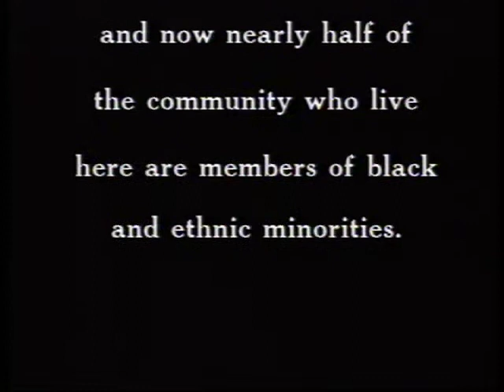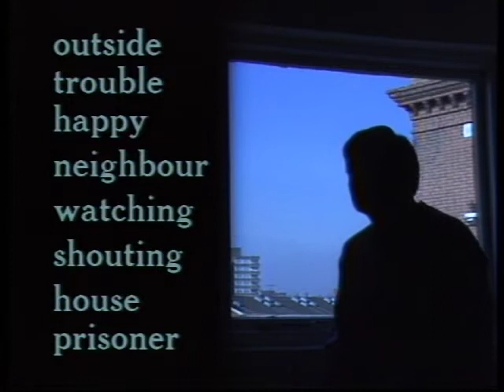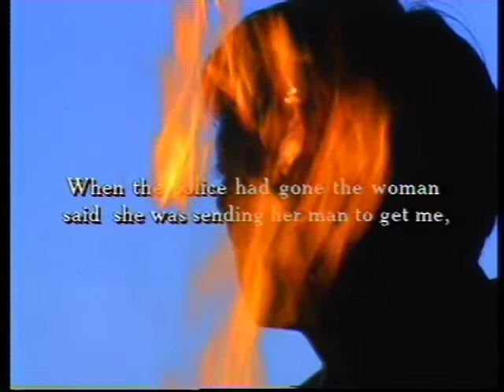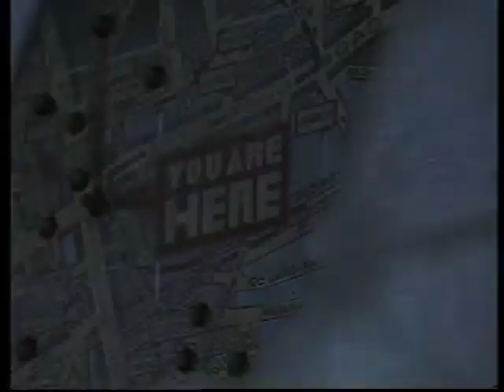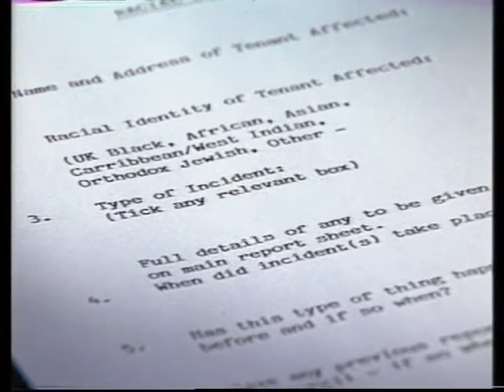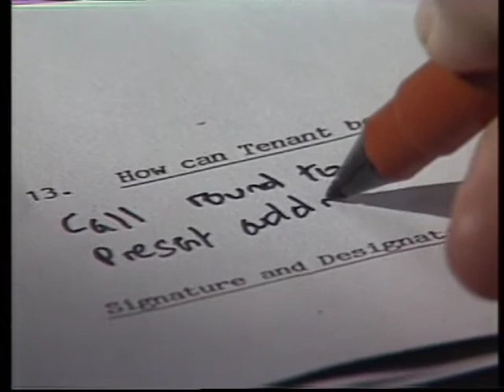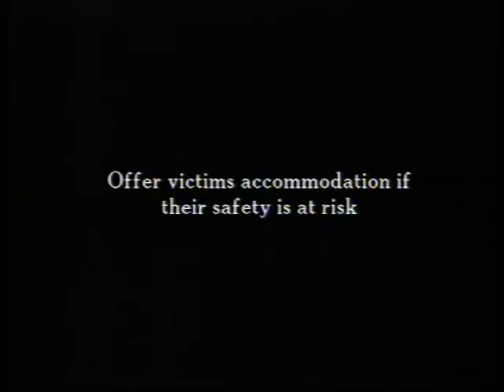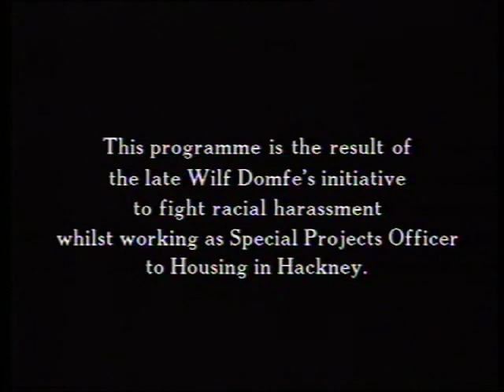Bad Neighbours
Around 1982 Hackney Council asked us to make a  video on the issue of racial harassment - later we took the lessons we learned to Russia to talk to the incoming regime about perestroika!